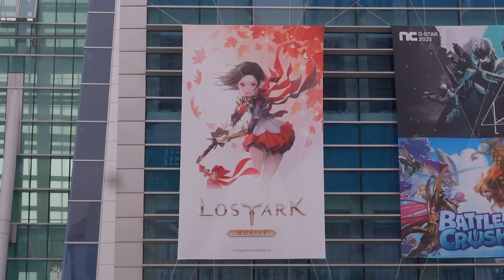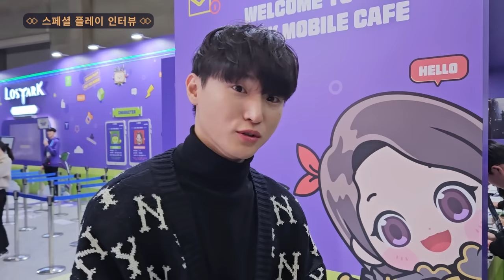지스타 2023 로스트아크 모바일 전시관 AtoZ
MO/PC/VR/대형 LED 전시관/모코코 카페까지…! 이번 지스타 로스트아크 모바일 부스에서 할 수 있는 건 싹 다 해보고 영상으로 담아왔습니다!

현장이 궁금하신 분들에게 조금이나마 도움이 되었으면 좋겠네요 :)